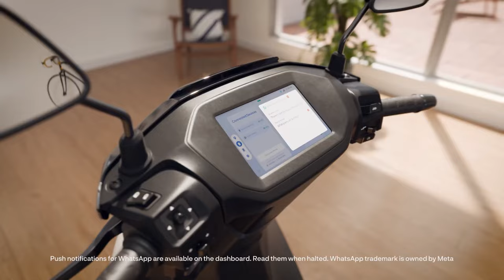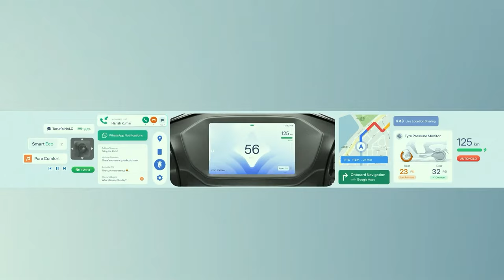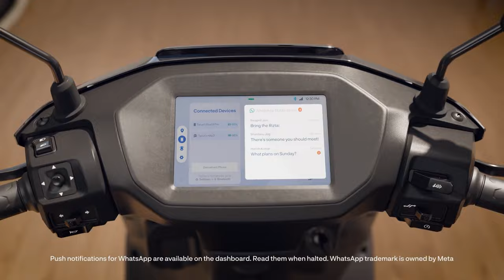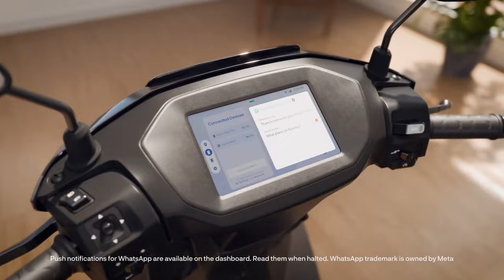Ather Rizta Electric Scooter Launch at 1.10 Lakh-Best Budget Electric Scooter Now ! Electric Scooter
Ather has launched its new family-oriented electric scooter, the Rizta in India. This is their all-new scooter in years and joins the Ather 450-series electric scooters in the company's portfolio. The Rizta is available in two variants- S and Z. Here's what the new Ather Rizta is all about. Electric Scooter